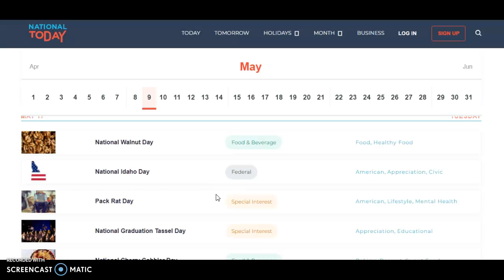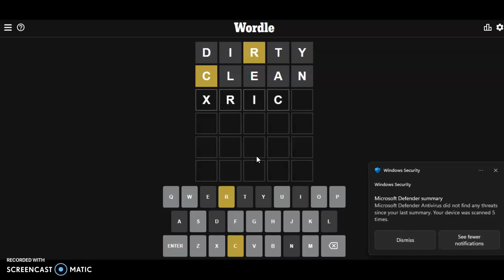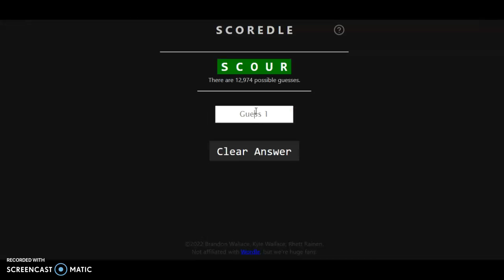Wordle of the Day for 5/18/2022 Tips/Strategies And Answer | Wordle #333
Wordle 18 May 2022 | #333 | Episode 84